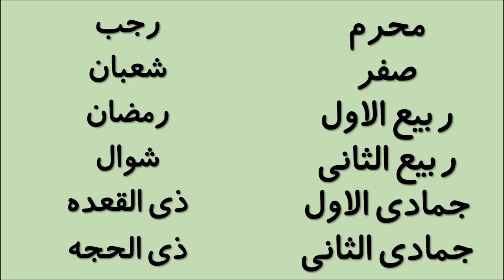Months of Islam | Poem for Kids | Months Name | Allied School Salman Farsi Campus